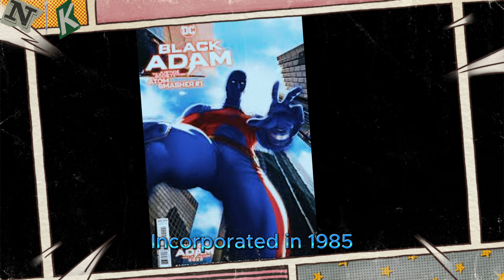Atom Smasher (DC Comics) - (September 1983)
Albert Rothstein (known by the aliases Nuklon and Atom Smasher) is a superhero appearing in American comic books published by DC Comics. Atom Smasher is known for his power of growth and super strength.
The character made its live-action debut in The Flash, played by Adam Copeland. The character appears in the DC Extended Universe film Black Adam (2022), portrayed by Noah Centineo.